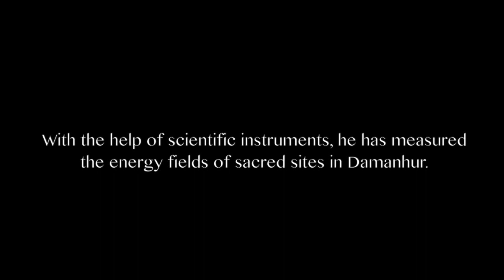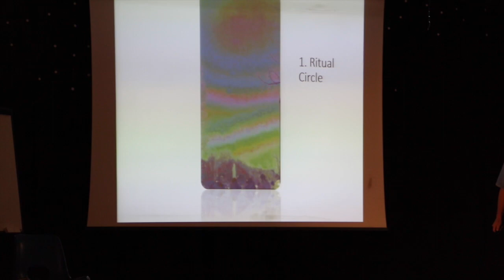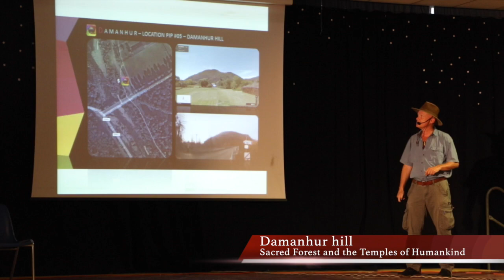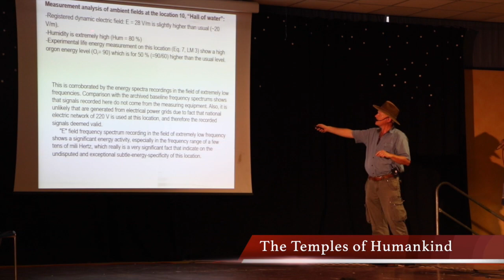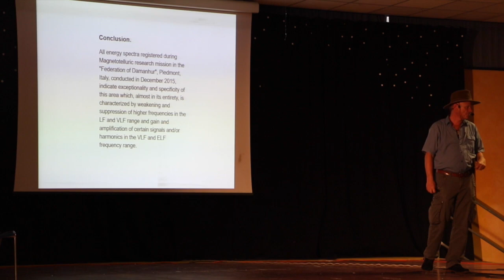Measuring energy fields in Damanhur | by Dr. Semir Osmanagich, Ph.D.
Semir Osmanagich Ph.D., the discoverer and researcher of the Bosnian pyramids, recently shared the results of studies done around Damanhur, showing the exceptional nature of the sacred places here. You can find more information on his research
And you can see the video where he talks about his passion for pyramids here, sharing a different perspective about them and the general history

con voi!